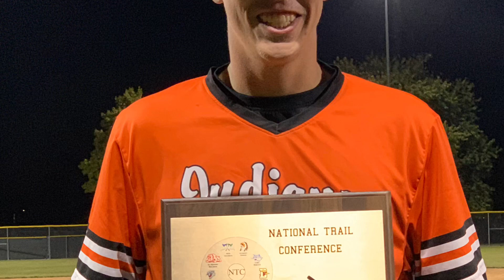My Highlight Reel- St. Anthony Vs Altamont- NTC Champ Game ⚾️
NTC Champ Game- St. Anthony vs Altamont